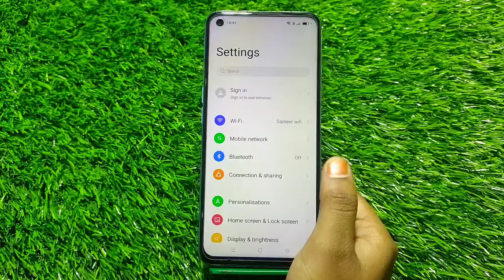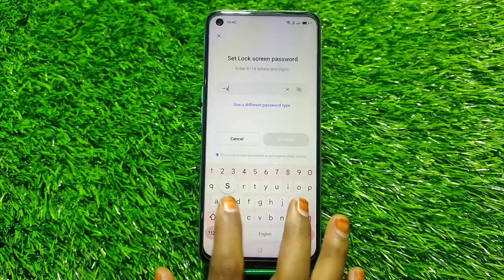How To Set Screen Lock Password In Oneplus Nord N20 Se, Screen Lock Password Setting